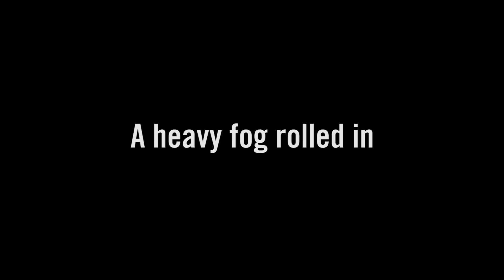First home game of DelVal's innaugural lacrosse season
In the fog at Lipinski Field, both men and women's lacrosse teams were victorious.